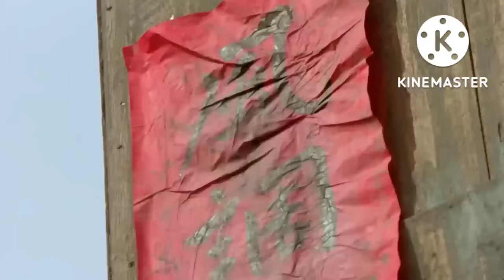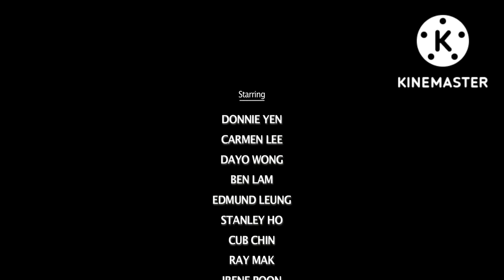bandido tagalog version full movie